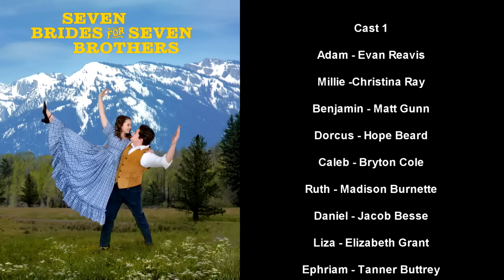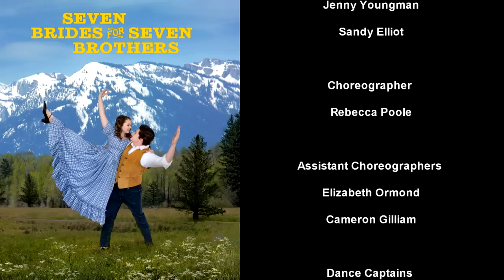Seven Brides For Seven Brothers Cast 1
Audience of One Productions presents Seven Brides For Seven Brothers (cast 1) at the Capitol Theatre, Lebanon, Tn.
ACT 2 begins at 1:14:30